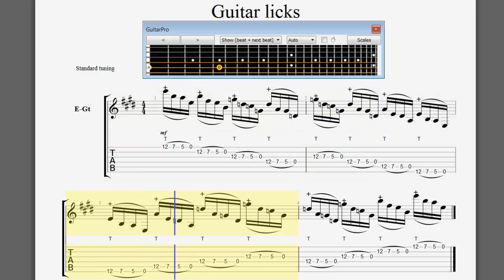Guitar lick 3 speed trainer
This video plays lick 1 using the speed trainer and also includes the fretboard view. The lick starts at 25% and increases in 25% increments until it reaches 100%. The speed trainer in Guitar Pro is a great practice tool.